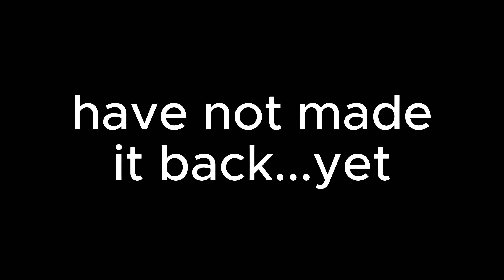Lets Play Minecraft Fluff Edition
Just hanging out and making a story if my Minecraft journey!
Watch me live on Twitch: Fluffstarr

Alos big thanks to my amazing community for supporting the heck out of me much love!